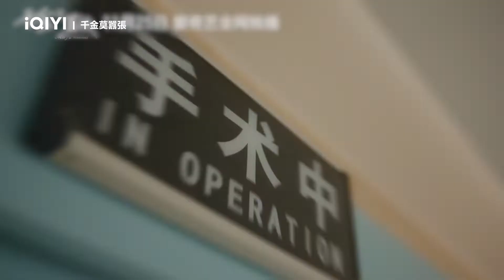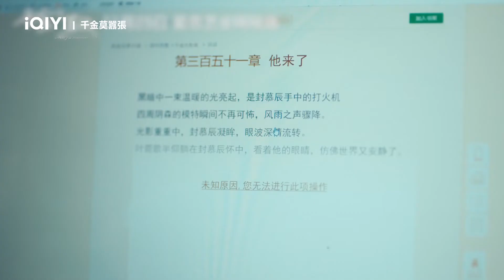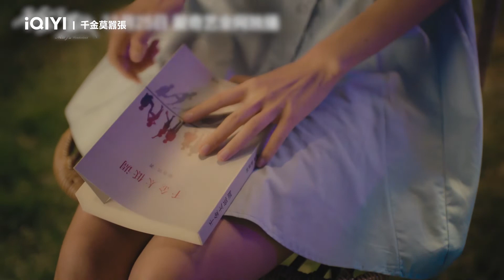《千金莫囂張》預告：冷酷霸總變身溫柔暖男 千金重拾愛的記憶 | 愛奇藝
千金莫囂張 愛奇藝國際版即將全網首播。
領銜主演：王潤澤

該劇講述了社畜葉菀歌突遇車禍，醒來時發現自己意外變成飛揚跋扈的富家仟金。葉菀歌以為自己只要撮合霸總男主封慕辰和賢惠女主陸菀情在一起，自己就能回到現實。一次次的失敗後，葉菀歌意識到自己只有完成了繫統中的陰謀線、情感線和事業線後，她才能真正的離開。在她升級打怪的過程中，突然發現自己身邊的封慕辰由原來的霸道小狼狗變成了一個體貼的小奶狗，還十分了解自己，仿佛二人相識多年。原來葉菀歌車禍後昏迷不醒，正通過端腦技術治療，封慕辰為了喚醒她也進入端腦世界。在封慕辰的努力下，葉菀歌終於被喚醒。最終二人將端腦世界中的拯救與守護延續成了現實世界中的愛情佳話。